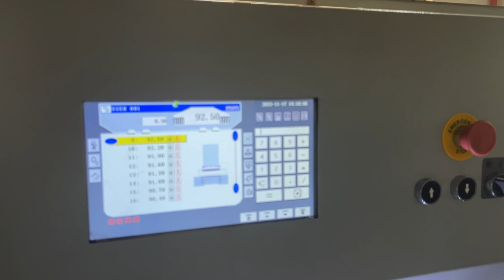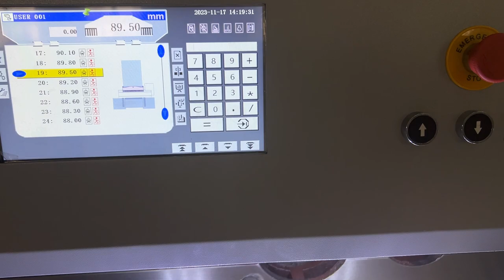QZYK680DL-10 Hydraulic Paper Cutting Machine with Air Cushion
Ruian Main Paper Cutting Machine Factory